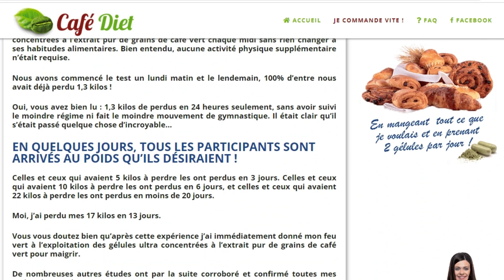CAFE DIET - CAFE DIET AVIS - LE CAFÉ DIET EST-IL VENDU EN PHARMACIE?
CAFÉ DIET - CAFÉ DIET AVIS - LE CAFÉ DIET EST-IL VENDU EN PHARMACIE?

Dans cette vidéo, je vais vous dire tout ce que vous devez savoir sur le régime Café avant d'acheter ce produit, mais restez jusqu'à la fin de la vidéo car j'ai des avertissements très importants à vous donner.

Qu'est-ce que le Café Diet ?
Café diet est un supplément de perte de poids à base d'extrait de café vert qui vous fera perdre du poids de manière totalement naturelle et super rapide, sans que vous ayez à vous tuer à la gym ou à arrêter de manger tout ce que vous aimez.

Le café Diet fonctionne-t-il ?
Le café diét  fonctionne ! De nombreuses personnes ont obtenu d'excellents résultats avec ce produit, et vous pouvez aussi en faire partie. Cependant, il faut faire attention à la façon dont on l'utilise pour obtenir les meilleurs résultats.

Les avantages du Café Diet:
- IPoussent votre corps à puiser son énergie dans les graisses déjà stockées !
-Réduisent la prise de sucres !
-Empêchent la transformation des sucres absorbés en graisse !
-Boostent votre métabolisme !
-Forcent votre corps à brûler plus de calories qu’il n’en absorbe !